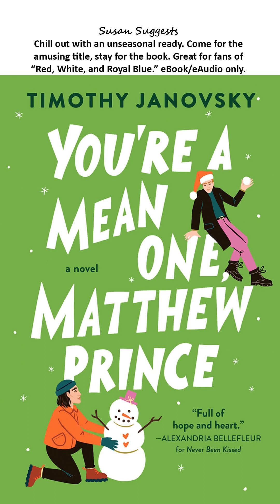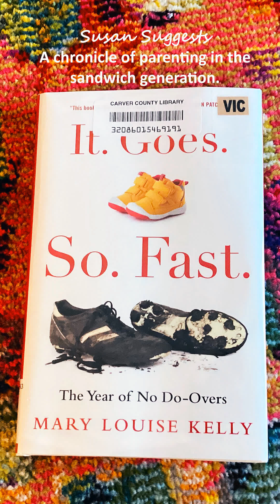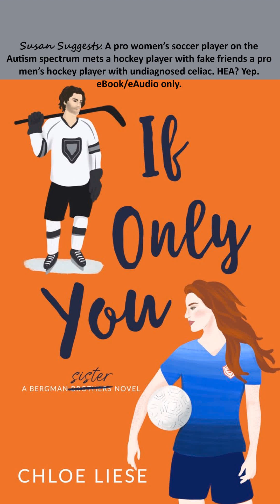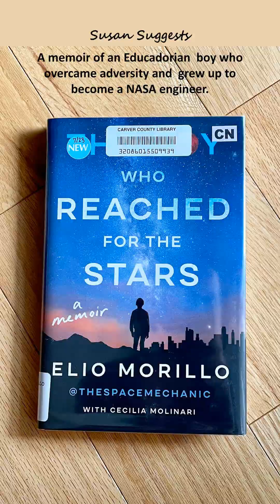Susan Suggests Volume 3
You need more books! Here's what Susan the Librarian suggested in the stories on other social networks the from June through early September (or so) 2023.

to place holds if you see anything you like.